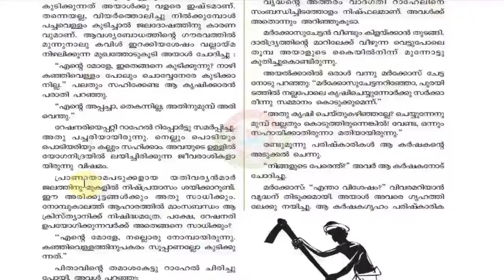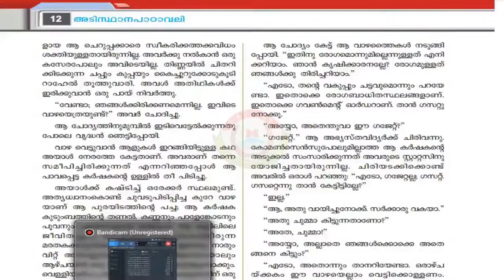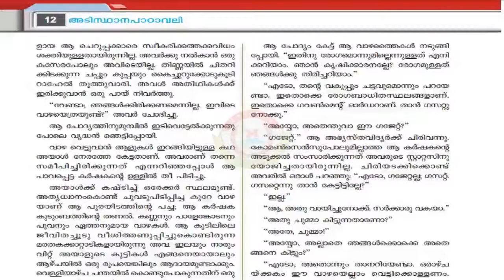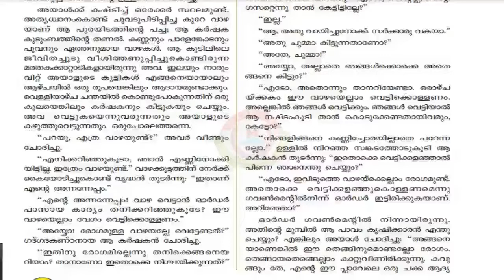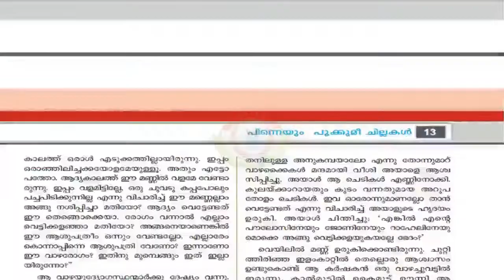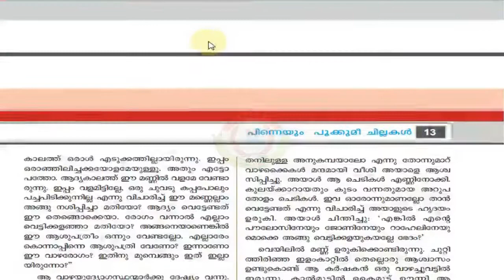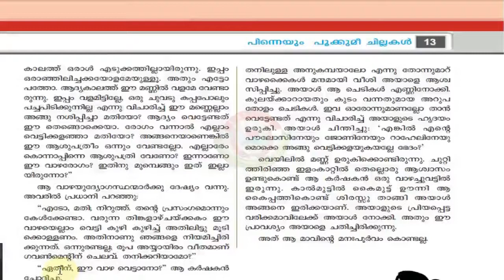MASTERS Online Class | STD 8 | MALAYALAM II | Unit 1 | Chapter 2 | part 2